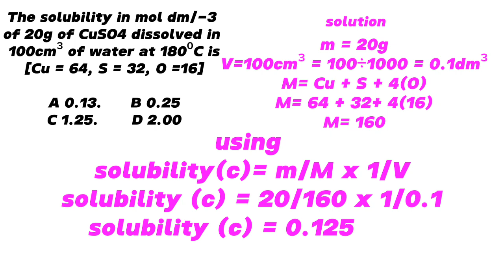Calculation on solubility Jamb/WAEC 2024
learn how to solve questions on solubility in 1 minutes